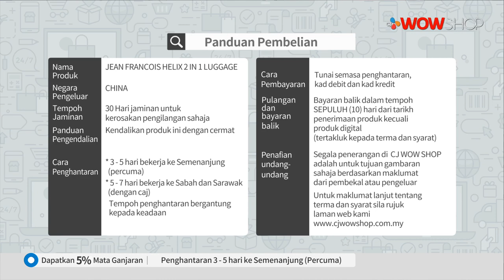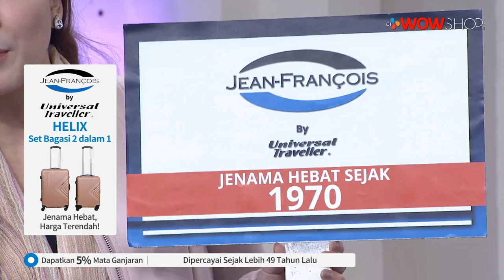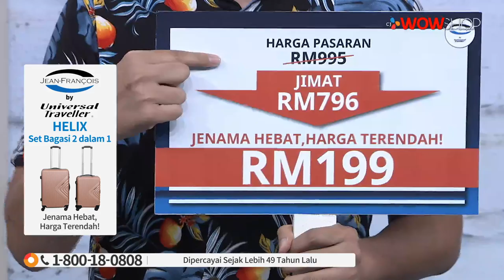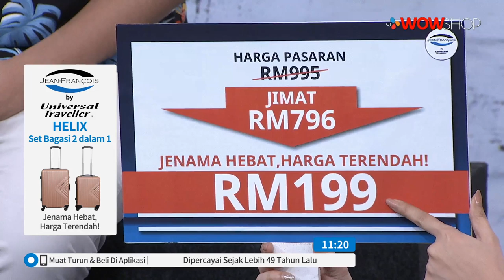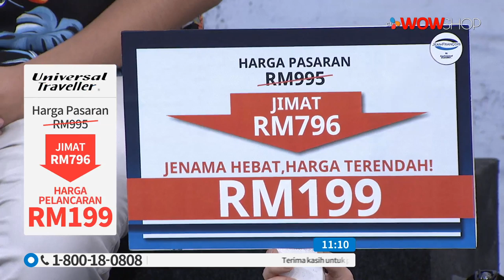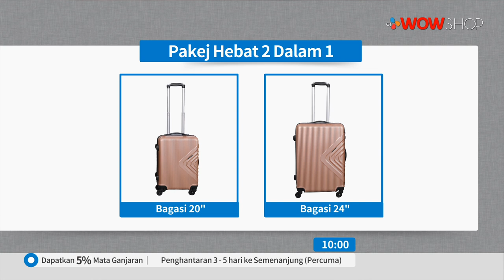JEAN FRANCOIS HELIX 2 IN 1 LUGGAGE / TV9 / P5086